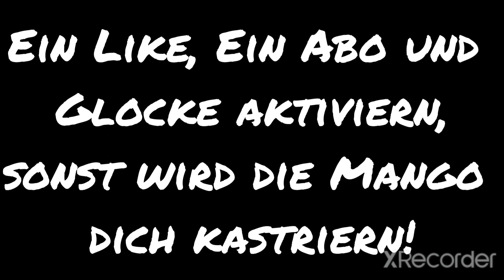Happy SCOUTINGDAY! - UFM 2